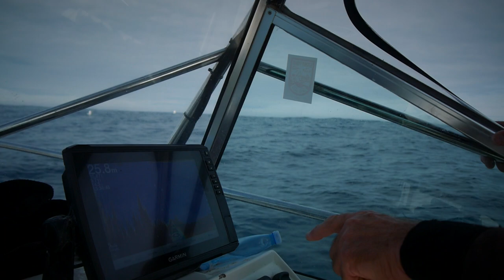Extreme Spearfishing GIANT Tuna Bigger Than Me!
The fish that kicked my ass 😂

Last year I was invited out by the spearfishing legend, Rob Torelli to come out with him and film him attempting to shoot a giant Southern Bluefin Tuna aka a barrel! I knew Rob at the time had been out on a few missions chasing them but was yet to have any luck finding them. So, I honestly wasn’t expecting too much and the last thing I was expecting was to shoot one myself…

I learnt so much from this day and looking back I wish I had done a few things differently.

The first is the shot I took. I wish I had taken more time rather than simply shooting the fish that first presented, but with the circumstances that was going on at the time it’s understandable why I did what I did. But looking back at the footage you can see at least another dozen barrels in the background and some could have possibly been the new Australian record. Hence why both Rob and I landed the fish unassisted as we didn’t know if they were going to be record breaking fish.

Another thing I would do differently next time is letting the float do more of the work rather than trying to fight it from the start as it was just a lost cause and I wasted so much of my energy trying to pull it up. I was fighting it more like a dog tooth tuna that was trying to reef me 😅

And lastly I wish I had slowed down more and enjoyed the moment. I felt it was all just go go go and as you would’ve seen and I was exhausted at the end and couldn’t even process what just happened. With all this being said it’s all part of the learning journey and no doubt will I be ready for the next big fish that comes my way!

To this day I still can’t believe all this happened, it doesn’t even feel real yet, but I can’t thank Rob enough for giving me this opportunity, none of this would have been possible without him. To witness Rob first hand in action single handedly take down a beast to then have the opportunity to do it myself is something special. Thanks to Brad and Harry for coming along as well, landing a fish like this is all a team effort and I was just the one fortunate enough to pull the trigger. None of these beautiful fish went to waste and it was all eaten and shared with our family and friends. It is definitely going to be hard to top this fish, but that’s what I love about spearfishing, there’s forever going to be new challenges waiting ahead 🙂

If you enjoy my content and would like to see more, please consider subscribing as helps motivate me to keep putting out more 😘 I've been trying SO hard this year to upload only the highest quality content, so I promise you won't be disappointed 😉

0:00 Intro
1:07 Barrel Time Baby
3:38 Rob's Giant Tuna
7:45 My Giant Tuna